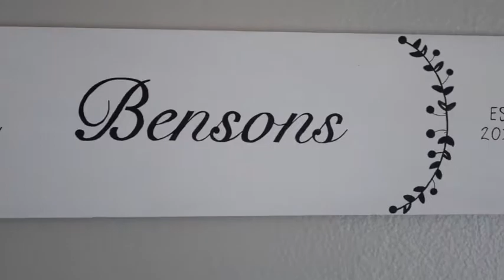Our Story!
Hear our story: Our opening channel trailer!